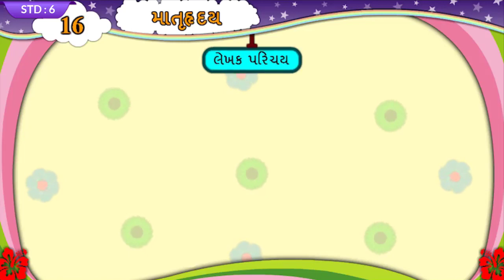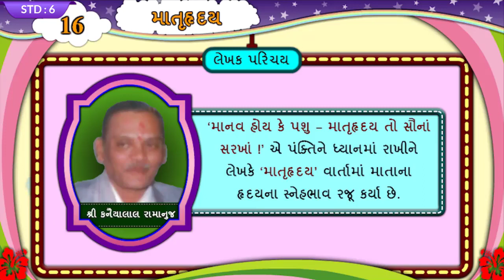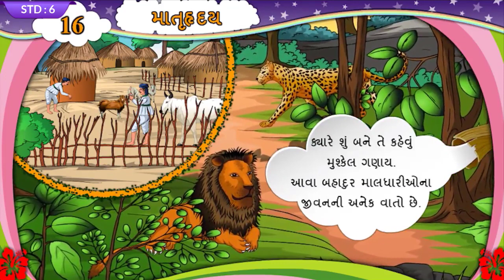Matruhriday Std 6 Unit 16 Gujarati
online Quiz :
Coming Soon

Video Source : Primary Education E- Content
Software : Open Shot video Editor
Intro video theme: camtasia